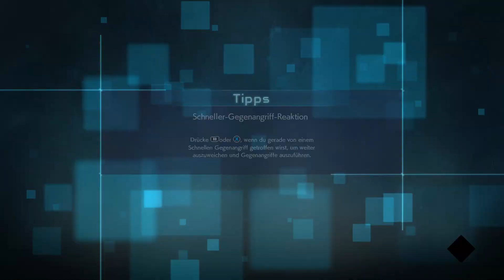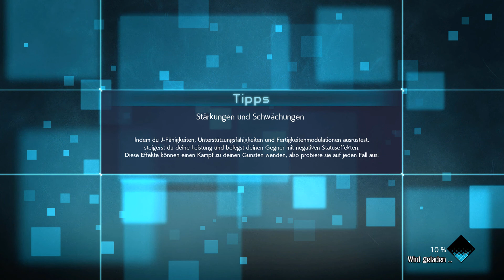Endzeitstimmung - Part 47 (Let's Play Jump Force German)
Der Prügler, der alle Shonen-Jump-Chars in ein Beat 'em up packt. Wir werden als Held in den Krieg um unsere Welt gebracht, doch wie werden wir uns schlagen?

Mit:
Wolf130

Thumbnail:
Wolf130
Lets Play Jump Force von WolfBiteLP

Das ganze Let's Play sehen:
goo.gl/vTPpJE